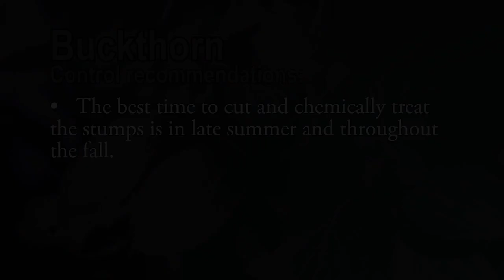Identify Invasive Plants: Buckthorn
Informational video identifying local invasive plants in Glenview, IL and suggestions for treating and eliminating these unwanted species.